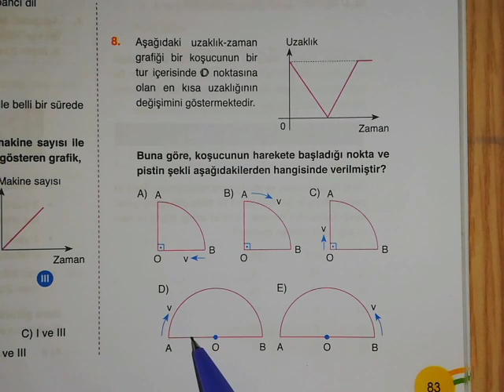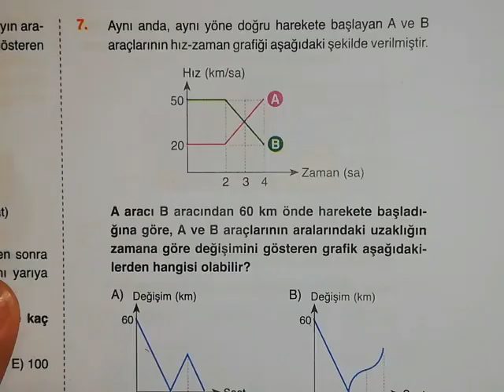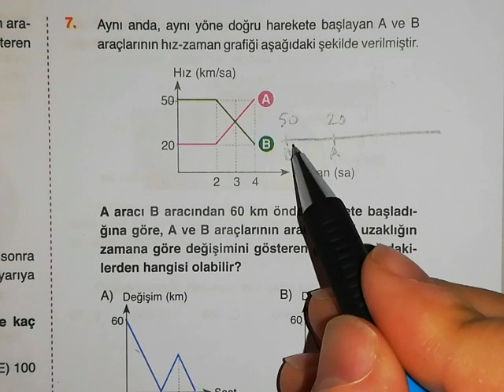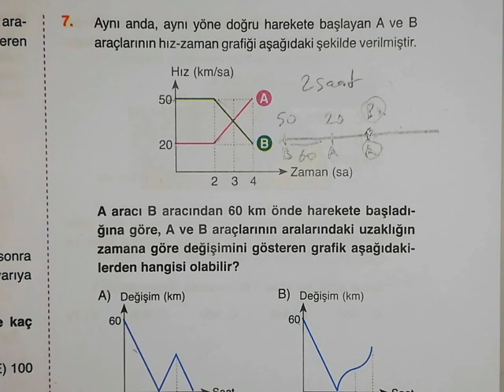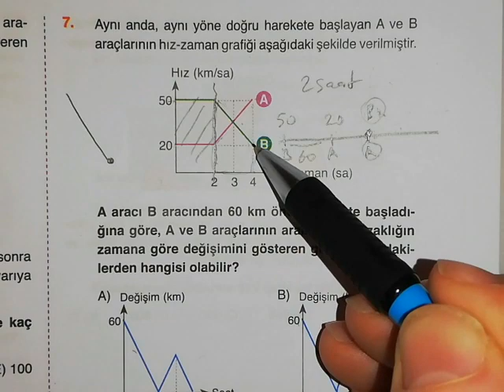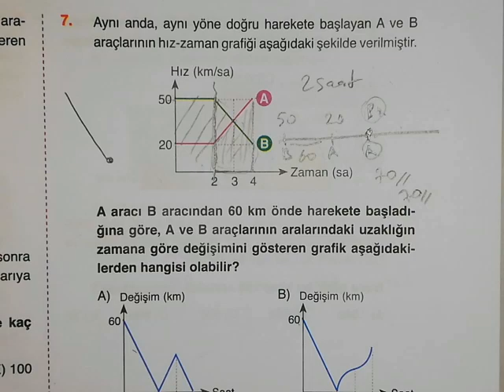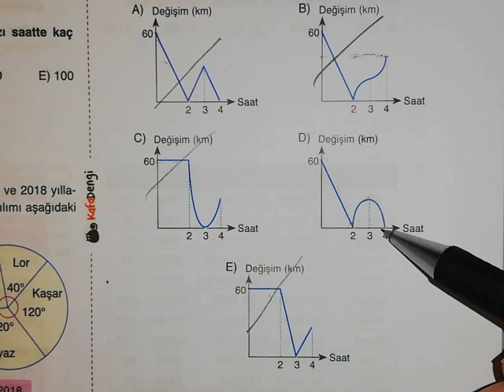KAFADENGİ ' nden 2 GRAFİK Sorusu Çözümü